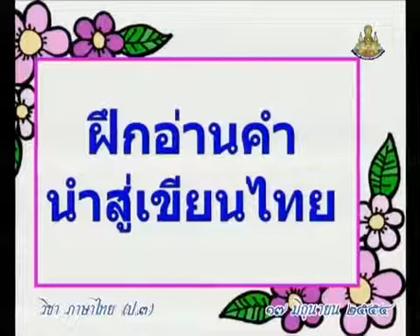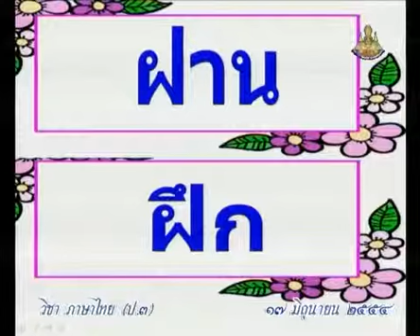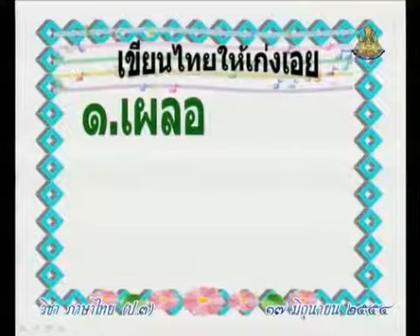352+B+คาบที่2/3+ฝึกอ่านคำนำสู่เขียนไทย เขียนไทยให้เก่งเอย+thaip3+dltv54p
352+B+คาบที่2/3+ฝึกอ่านคำนำสู่เขียนไทย เขียนไทยให้เก่งเอย+thaip3+dltv54p
6  การฟัง  ดู  พูด
6.1 การพูดแนะนำตนเอง, แนะนำสถานที่ในโรงเรียน